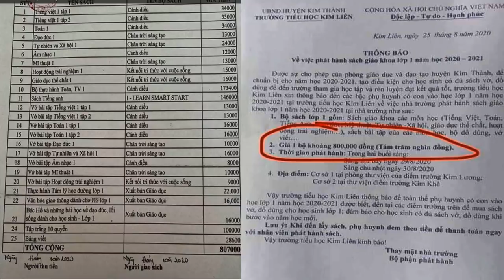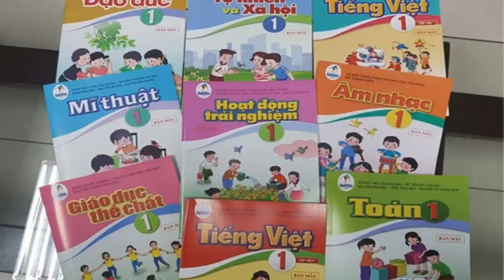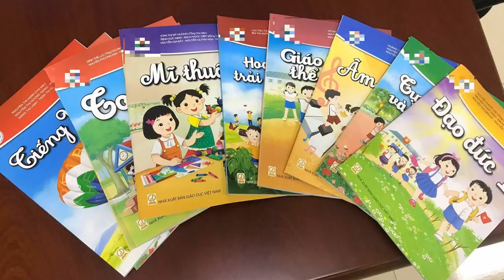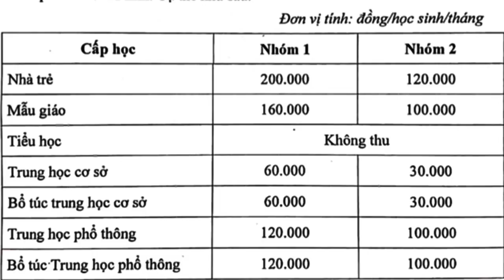Bộ sách lớp 1 tăng giá gấp 4 lần – “Đất nước có bao giờ được thế này không?”